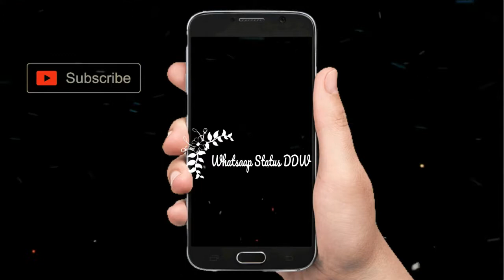Romance Love Stort Sajna Aa Bhi Ja Plz Like And Subscribe 2018 Musically Video Whatsaap Status DDW